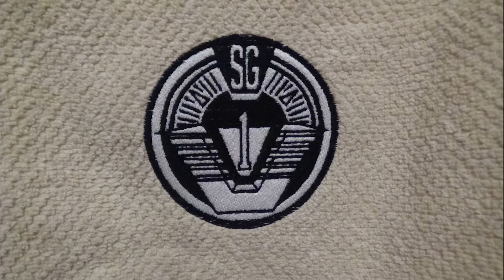Écusson SG-1 broderie machine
Bonjour à tous, dans cette réalisation sa sera l’écusson de Stargate SG-1 qui a été réaliser sur une serviette.

J’espère que la vidéo vous plaira, je vous dit a la prochaine.

Brodeuse : Brother  ( Pr 1000e )
Protection : film hydrosoluble
Type de fil: Poly 40 Brillant